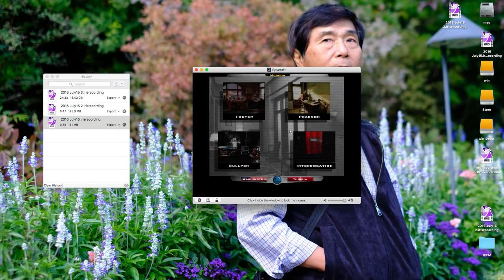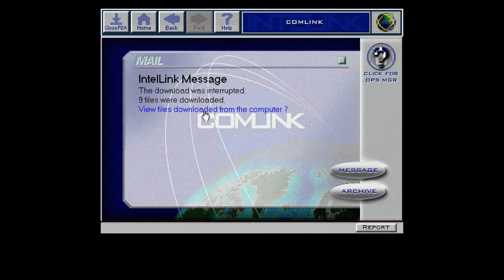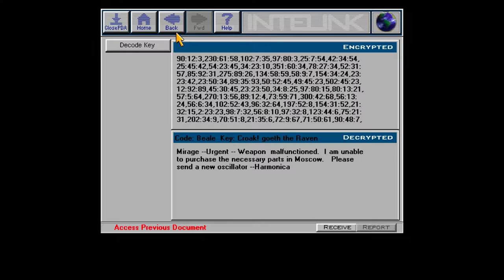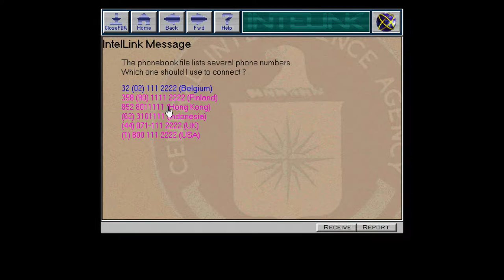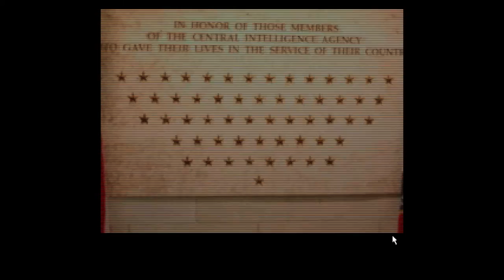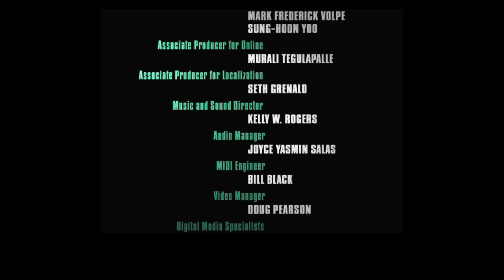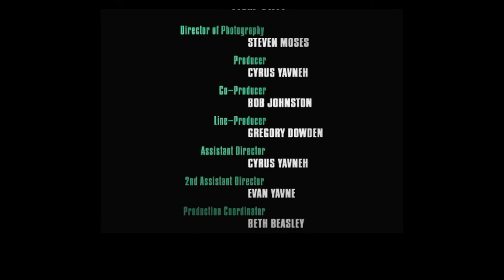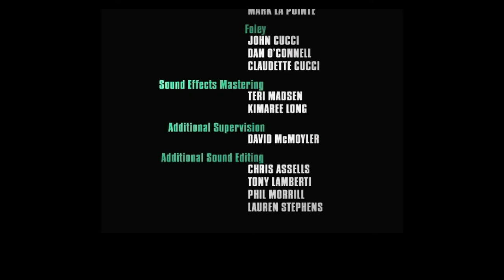Let's Play Spycraft: The Great Game - Part 11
I don't know why this has no voice-over track! My back-up that I have saved is also just this final video; at some point in editing the audio I must have deleted it. Sorry. Enjoy the final bit of the main game without me. Part 12 will wrap up the side bits we've skipped so far.